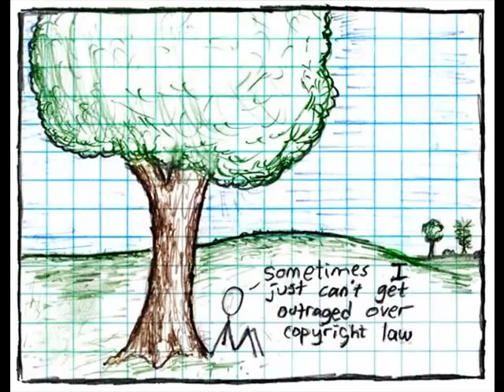Mark's Mom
---WARNING---
Several vulgar words used, not for the faint of heart.
---WARNING---

Lyrics written by Nico Moreno, Aaron Hale, Brian McGovern, and Daniel Milone.

All music was created by Nico Moreno in Garage Band.